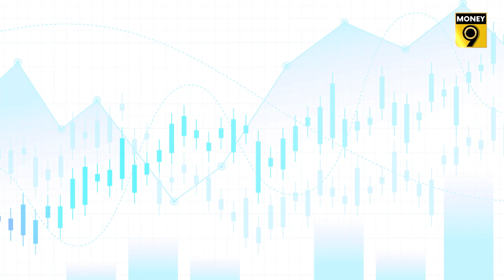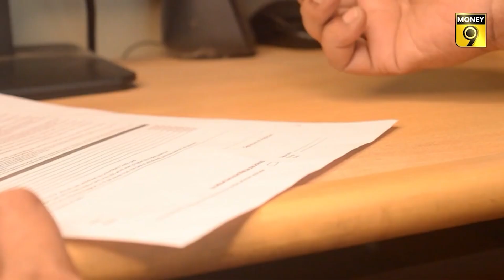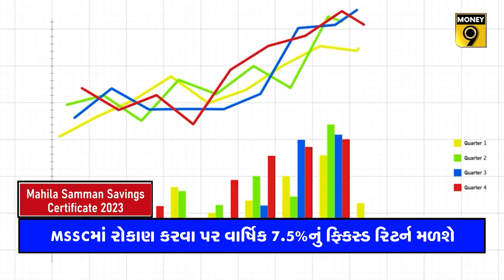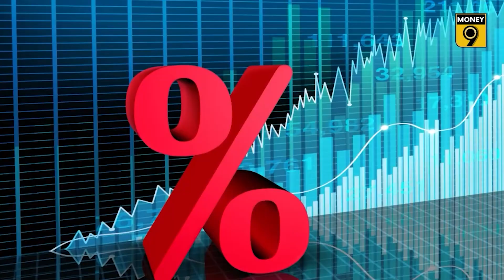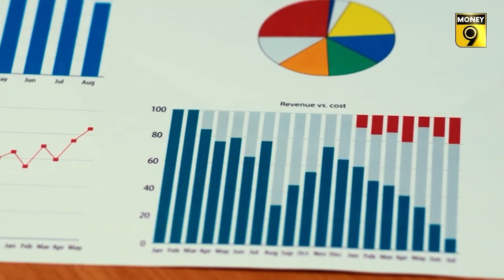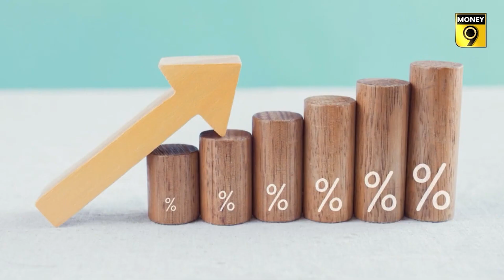MAHILA SAMMAN SAVING CERTIFICATEમાં ક્યારે કરવું જોઇએ રોકાણ? | WOMEN | SAVINGS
મહિલા સમ્માન સેવિંગ્સ સર્ટિફિકેટ એક સરકારી સ્મોલ સેવિંગ્સ સ્કીમ છે જે ખાસ કરીને મહિલાઓ માટે છે. તેના લાવવા પાછળનો મુખ્ય ઉદ્દેશ રોકાણ અને નાણાકીય વ્યવસ્થામાં મહિલાઓની ભાગીદારીને વધારવાનો છે.